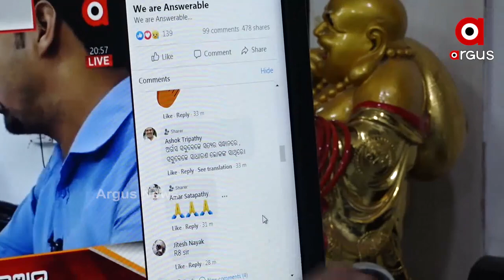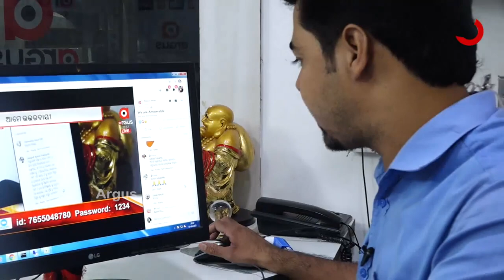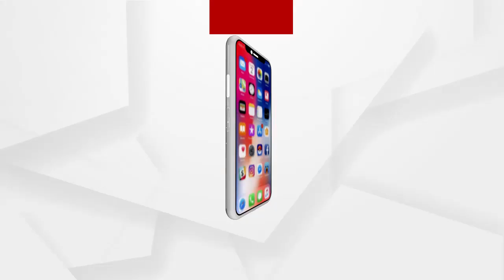UTTARA DAI :We are Answerable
We are Answerable
We are Answerable…